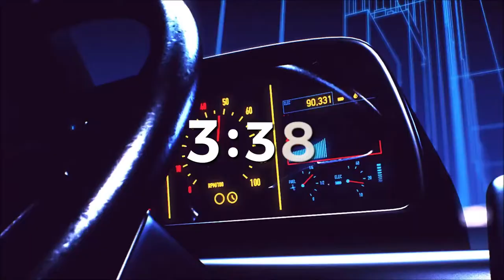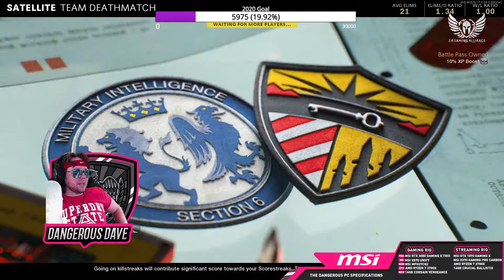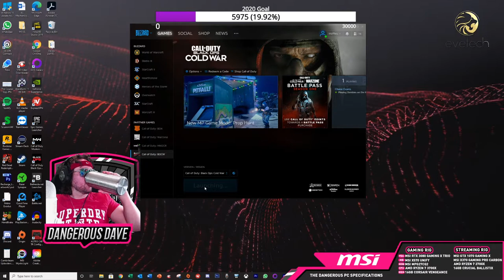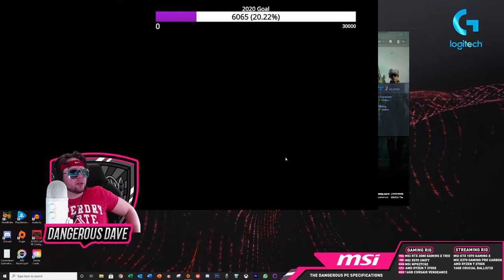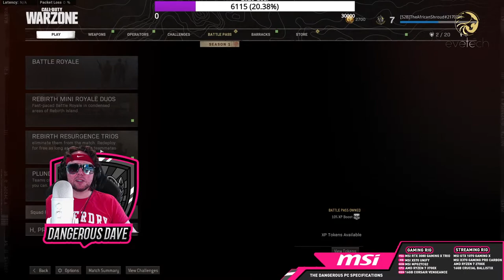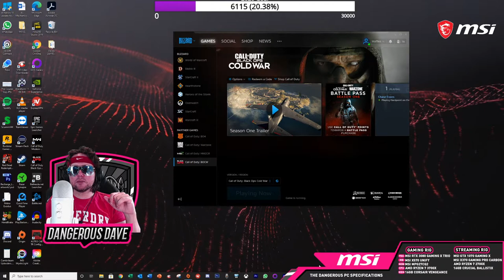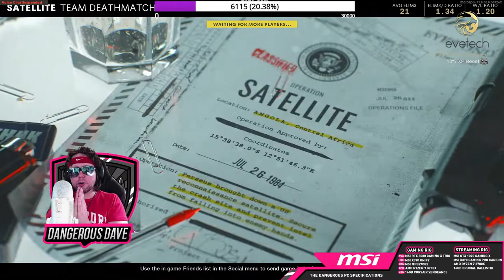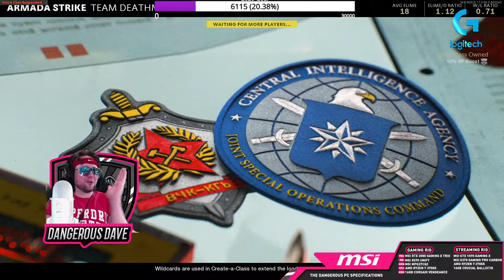We slapping fools with the MAC 10 all morning - The DD returns AKA the MAC DADDY (PC)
Come join the DD and start living in the dangerzone - bring cold beers

️️STARS Menu️️

️250 - choose my drop/operator
500 - 5 burpees
750 - 10 burpees
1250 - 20 burpees - I might cry a little
3000 - 5 one handed push ups - I might soil myself

AND MSI